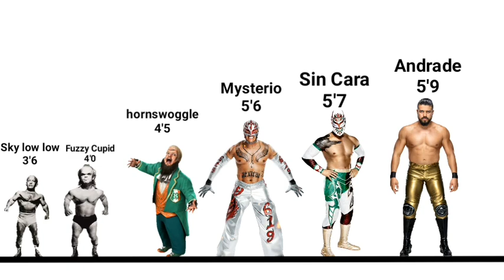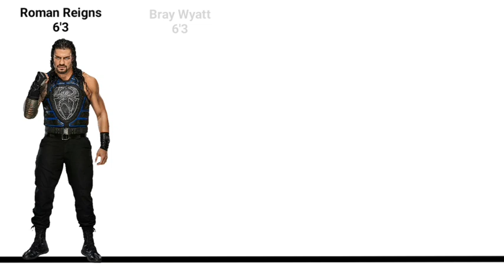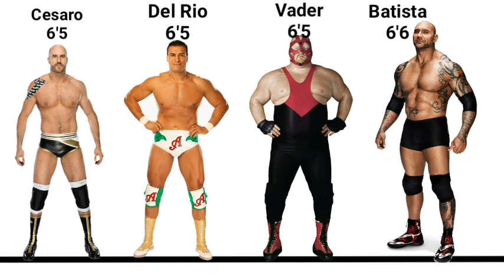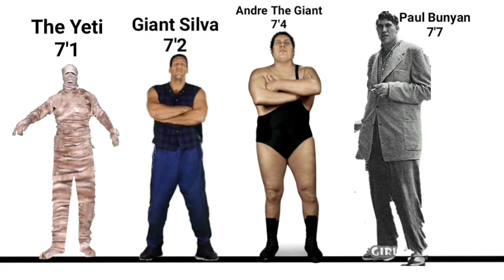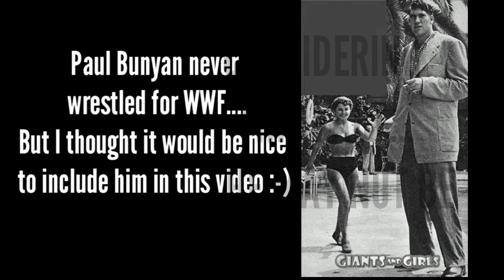WWE Height Comparison (100 Superstars)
So we have already made a wwe height comparison video and we learnt that our viewers were really dissatisfied. So now we've made a revised edition of that video with all the heights taken from google and featuring 100 superstars!!

We hope that our disappointed viewers will be satisfied after watching this video